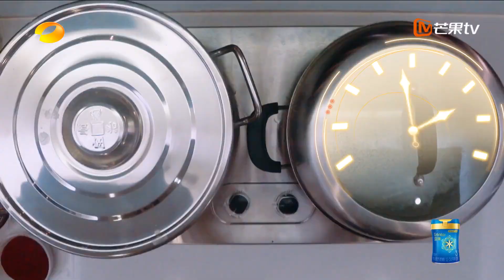互联网嘴替上线！食客放言要吴卓羲不要菜！阿Ron害羞的样子过分可爱了！《大湾仔的夜2》Night in the Greater Bay S2 EP1丨HunanTV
包容五湖四海，笑看烟火人生！夜间治愈综艺《大湾仔的夜》第二季，11月10日起每周四20:00温暖上线！加入Mango TV VIP ，每周三抢先看《大湾仔的夜2》完整版内容，还有更多会员专享福利等你来解锁！
CAST：陈小春 张智霖 谢天华 林晓峰 吴卓羲 周柏豪

节目简介：《大湾仔的夜 第二季》进一步创新升级节目叙事，结合时下流行的尾箱文化和夜市经济，合伙经营一辆移动的港式夜宵餐车。通过在各地推广大湾区美食文化，巧妙融入对粤港澳大湾区的建设者、中华优秀美食文化的推广者、新时代不同岗位的奋斗者等社会群体的观照和呈现。以食为线、以人为镜，串联和折射十年来美丽中国的图景和百姓幸福生活的场景。